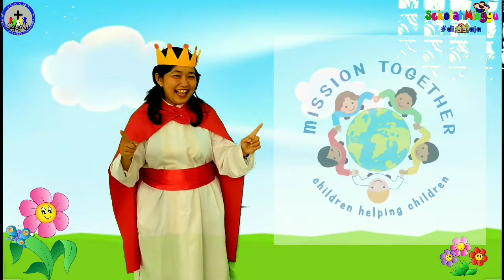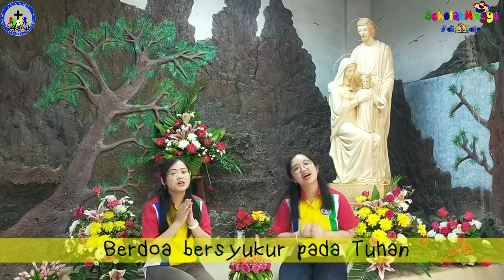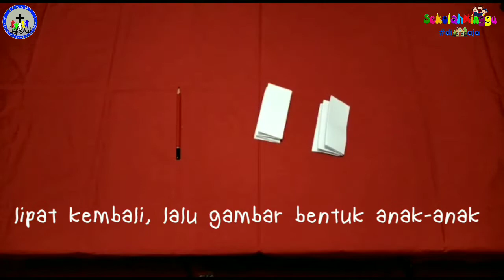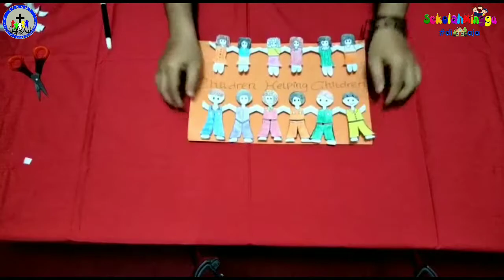Sekolah Minggu dirumahaja || Episode 35 || Hari Anak Misioner Sedunia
Halo adik-adik
selamat hari Misioner semuanya
berkat banyak-banyak buat adik-adik semua
hayooo siapa yg tau tema Misioner tahun ini
yapp betul sekali "Anak Misioner Hidup Bagi Tuhan dan Sesama"